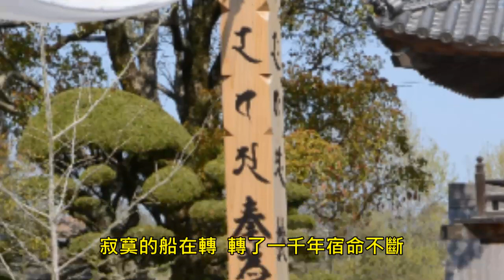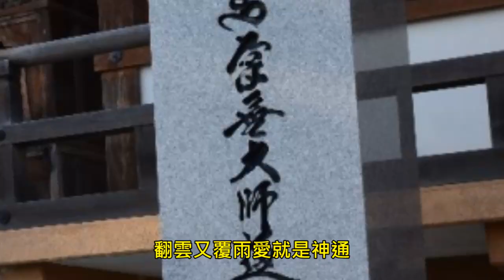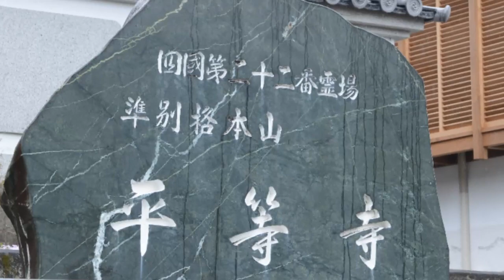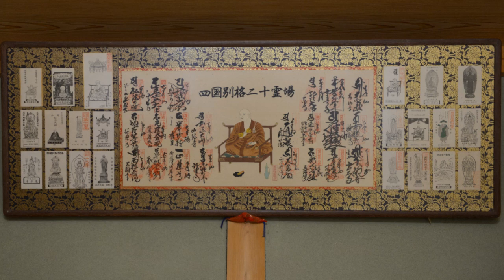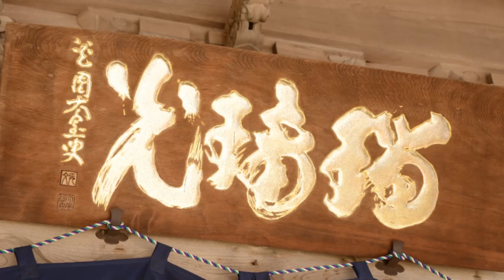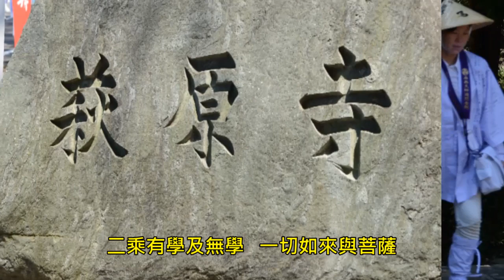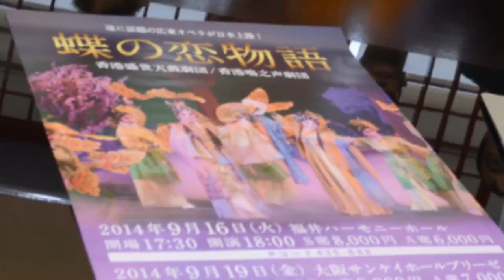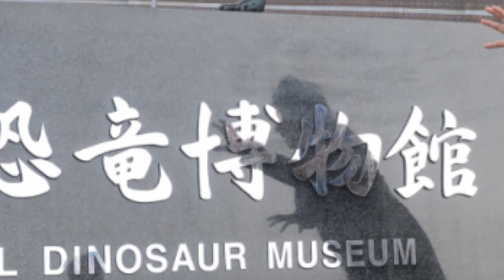四國八十八寺開扉 李居明與弟子率先參拜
日本四國八十八靈場乃一千二百年前真言宗八祖弘法大師空海和尚於四十二歲時所修行及大顯神跡之地，為法孫留下八十八個智慧於每一寺廟之中。今年剛好一千二百年紀念，各廟紛紛開扉，打開佛壇供信眾參拜。李居明怡然金剛為東密傳人，帶同弟子參拜，並成功將密法的二部大法傳承帶回中國，史稱「密法歸華」。總傳法地建於香港九龍塘，人稱「港密」。每周大批內地密法弟子南下學法。密宗分藏密、唐密及東密三大系，各有特點。